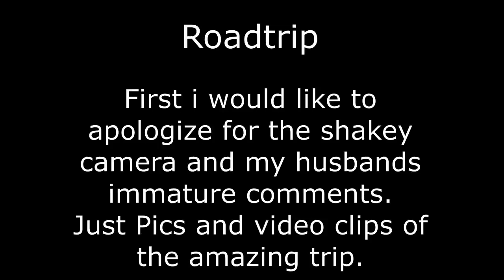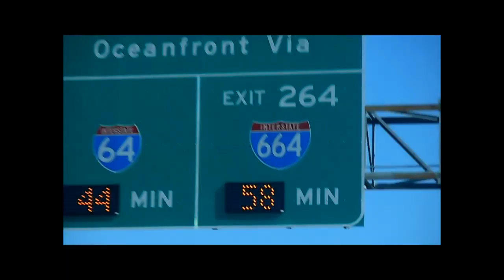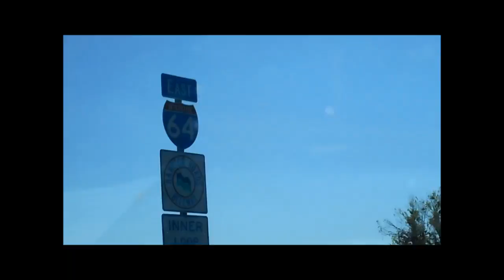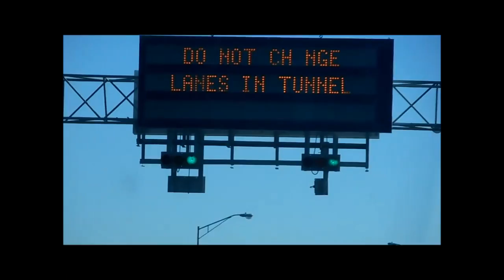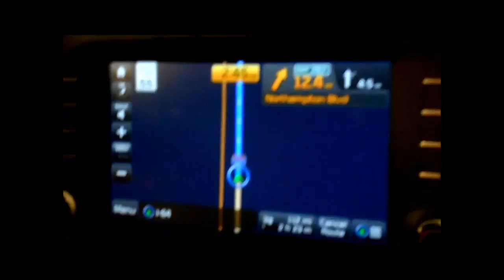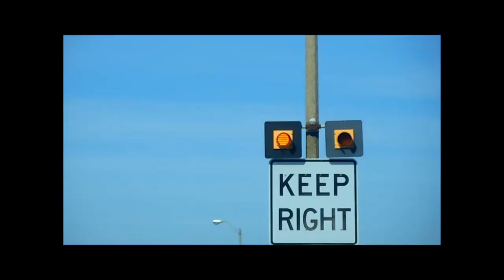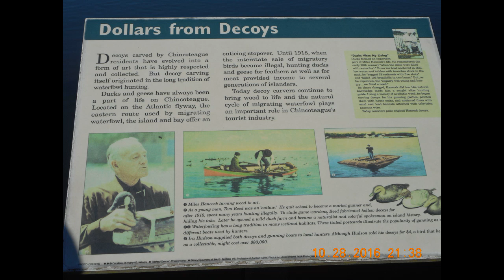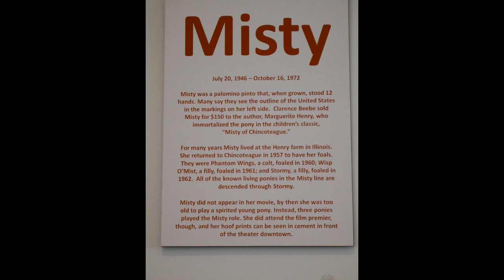Chincoteague Island Trip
ok so this is just the first part. Plz ignore my husbands comments. He thinks he is funny.
And plz excuse the language. I am claustrophobic and the tunnel under the ocean freaked me out. So glad i wasnt driving at the time
Also... pics are not in order of any kind. the time stamped ones are form hubbys cam and the others are mine.